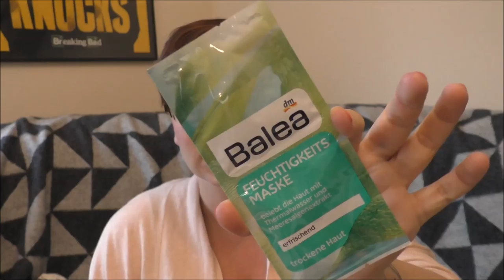DM Sommer Must Haves | Tauschpaket mit Beautyfee | Frau Farbenfroh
Wenn ihr uns etwas zuschicken möchtet, dann bitte an diese Adresse:

Julia Ressel
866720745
Packstation 113
02906 Niesky